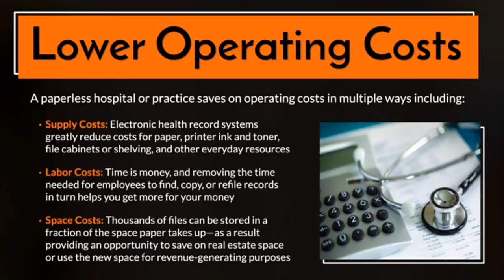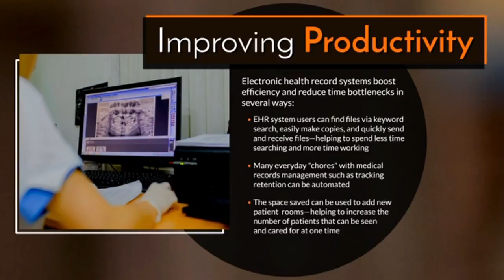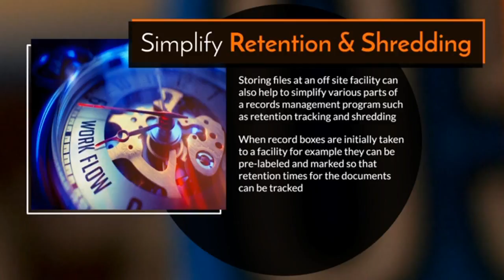How to Store Medical Records: Finding the Best Strategy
To find the best strategy for storing and managing medical records you first need to evaluate your own needs. If you use medical records often an EHR system is best, but for the records you need to retain but don't use you can save money storing them off site; in some cases a hybrid solution might be the best approach.

In this video learn more about the different options for storing and managing medical records, when they work best, and their individual advantages.